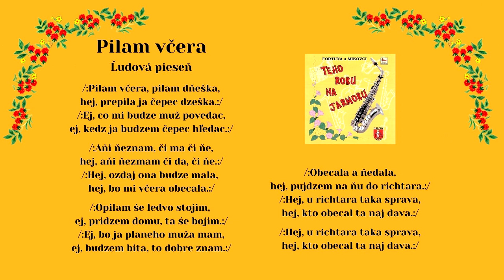FORTUNA a MIKOVCI, Pilam vcera, Slovenské ľudové piesne - šariš s textom, Videorohaľ